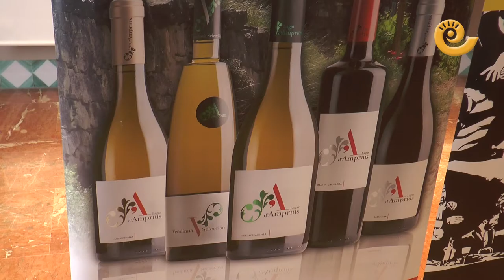Presentación vinos Luis Buñuel Calanda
El Parador de Alcañiz ha sido testigo de la presentación de dos nuevos vinos de Bodegas Lagar l'Amprius, un blanco llamado Nazarín y un tinto denominado Kolenda. Exquisitos caldos presentados por el gerente de la bodega, Pedro Casas. Vinos especialmente preparados para Calanda y su Centro Buñuel.